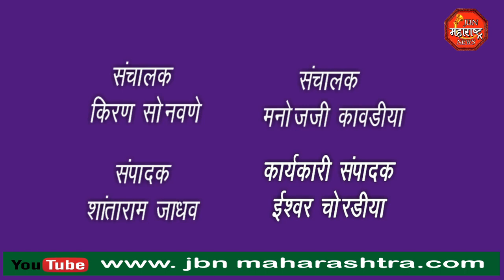jbn maharashtra news jalgaon 1